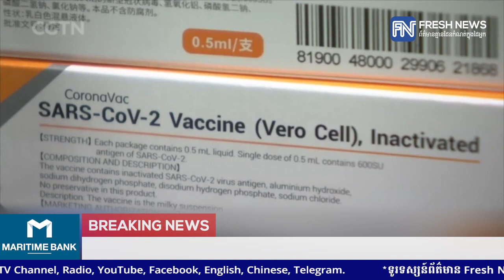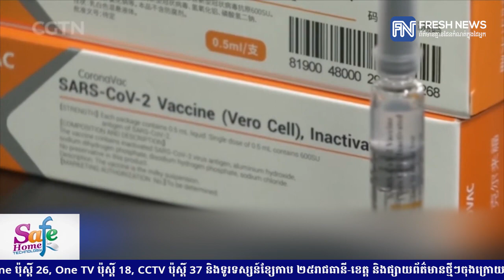ចិន និងអ៉ីស្រាអែលរួមគ្នាបង្កើត «បច្ចេកវិទ្យា AI តាមដានដង្ហើម» ដែលអាចតេស្តរកវីរុសកូរ៉ូណាកាន់តែរហ័ស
ចិន និងអ៉ីស្រាអែលរួមគ្នាបង្កើត «បច្ចេកវិទ្យា AI តាមដានដង្ហើម» ដែលអាចតេស្តរកវីរុសកូរ៉ូណាកាន់តែរហ័ស និងច្បាស់លាស់